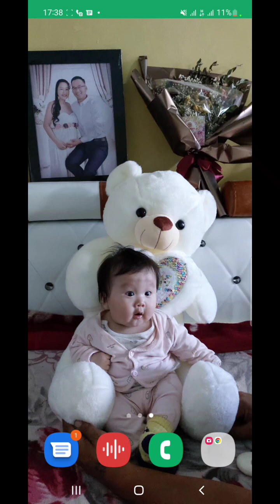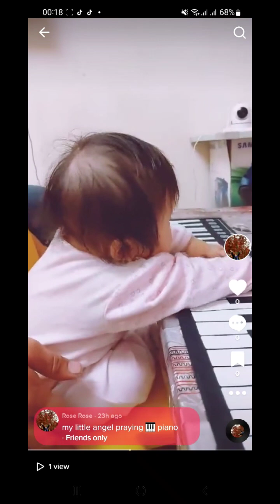Сайхан үр минь